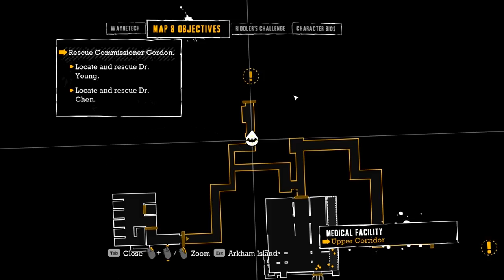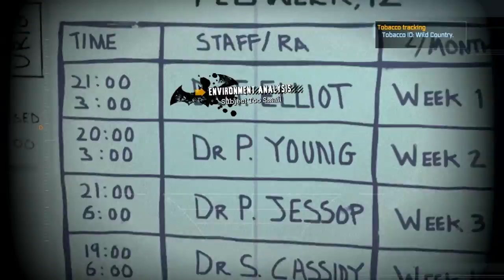Batman: Arkham Asylum Playthrough pt.8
fu chin